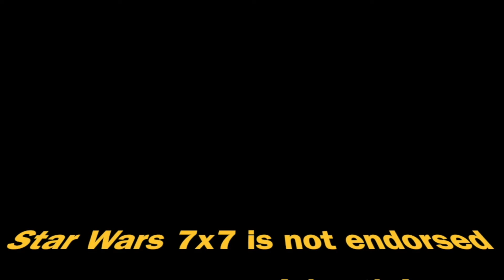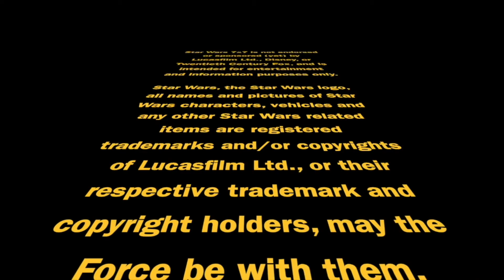In Which Boba Fett Sets Chewie on Fire | Episode 2,729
Yup, Boba Fett sets Chewbacca on fire. If you ever needed just one ironclad reason to dislike the galaxy's most notorious bounty hunter, that would be it ... part of our continued dive into the War of the Bounty Hunters mega-story event. Punch it!

⏱️TIMESTAMPS⏱️
0:00 Intro
1:10 4-LOM & Zuckuss One-Shot
1:56 Bounty Hunters 15
2:43 War of the Bounty Hunters 3
6:48 Star Wars 16
8:05 Darth Vader 15
9:07 Doctor Aphra 13
11:11 Conclusion

Doug Howard
Pamela Johnson
Dennis Keithly
Timothy McMahon